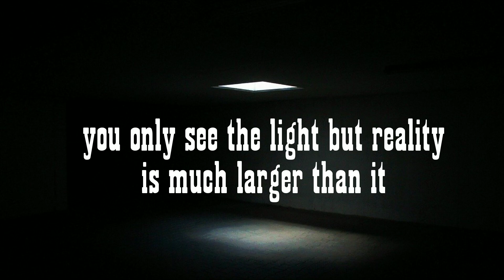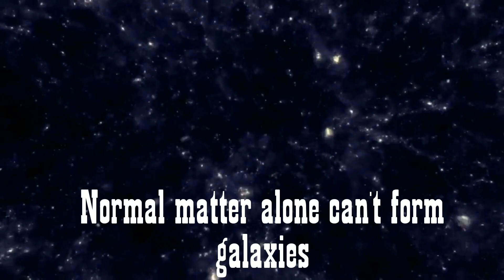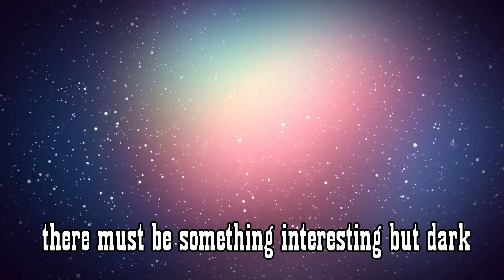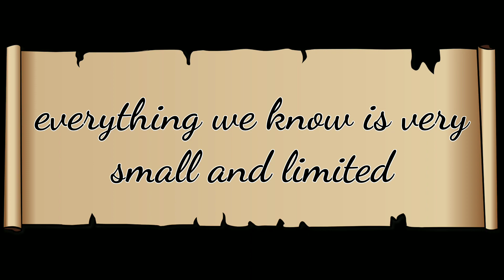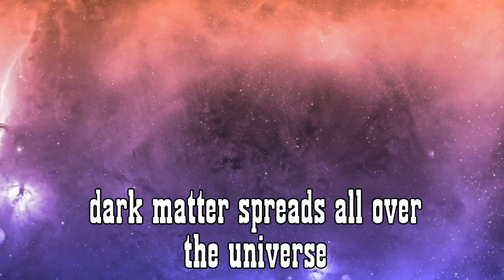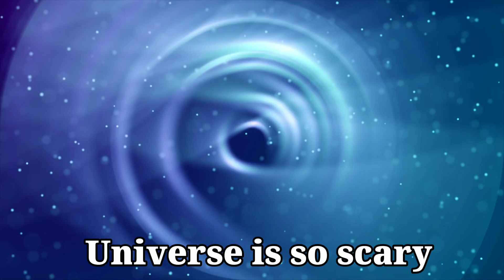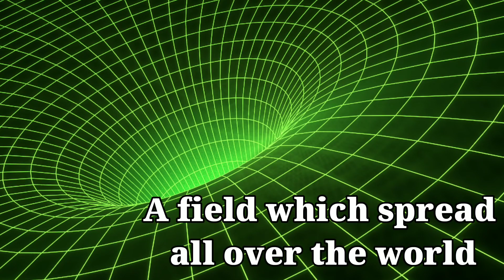DARK MATTER and DARK ENERGY !! In Hindi | Space !! Universe | अंतरिक्ष के छिपे सबसे गहरे राज़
Dark matter & Dark Energy In Hindi
Space Video episode 1

Description: -
In this video you will find the interesting theory of Dark Matter and Dark Energy. This video is related to space.
As you go further in this video you will find out the most interesting theories related to the Space which is associated with the Dark Matter and Dark Energy.
Time stamps for interesting points in this video: -
what is matter - 0:00
Dark Matter - 1:18
Theories - 3:31
Hubble's experiment - 4:50
Dark Energy - 5:48

factznest,
amazing facts,
space facts,
Dark Matter,
Dark Energy,
top facts,
mind blowing facts,
amazing facts,